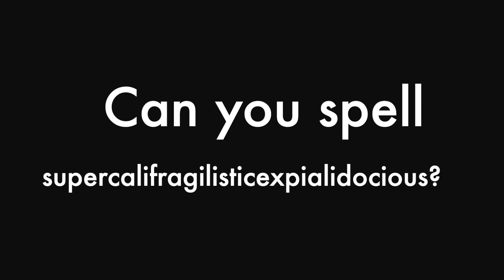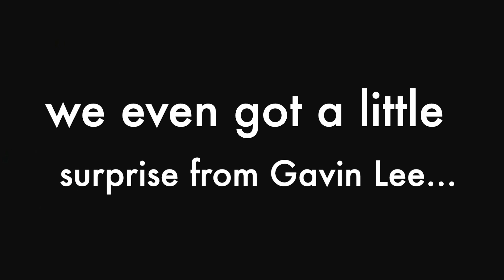Team MoLo Vlogs - Season 2, Episode 1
Hello and welcome back to another season of Team MoLo Vlogs! We are so excited to be back and to get to bring you along as we bring Mary Poppins to the stage! Check back for future episodes and follow us on all of the socials!

Lightning? Thunder.
Love,
Team MoLo

"Sappheiros - Simple Things" is under a Creative Commons (CC-BY 3.0) license